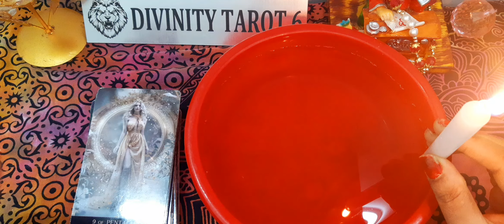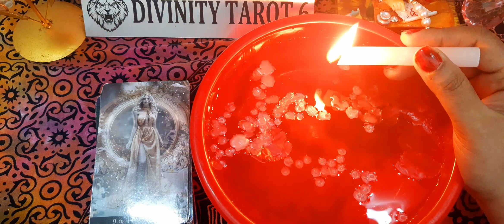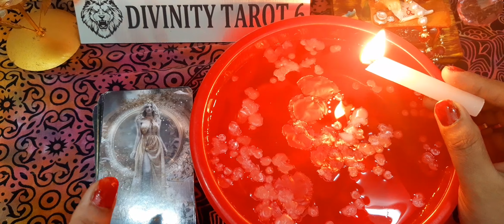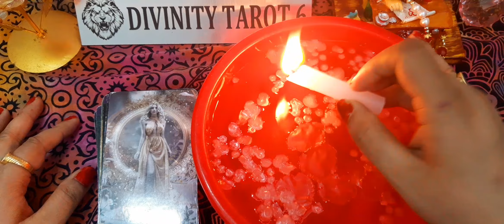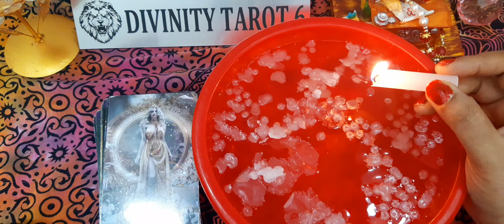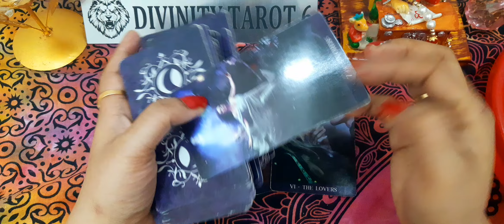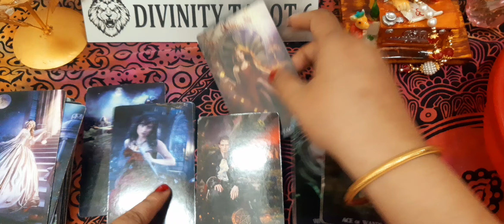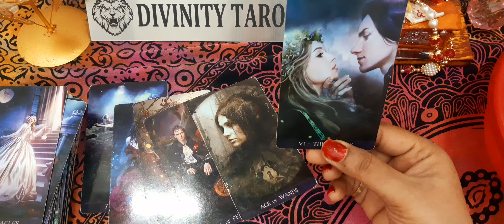🕯️आपके जीवन में अविश्वसनीय परिवर्तन